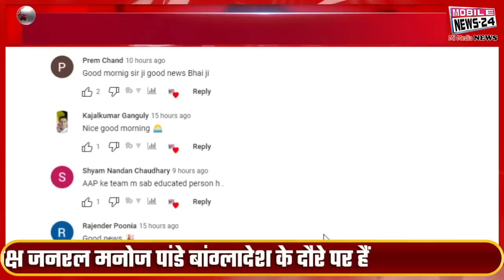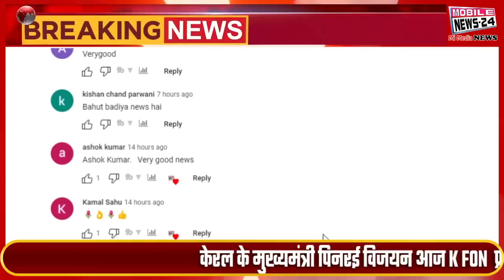6 June Midday News, Headline , दोपहर की फटाफट ख़बरें , Mukhya Samachar, Khas Khabren, Mobile News 24.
6 June Midday News, Headline , दोपहर की फटाफट ख़बरें , Mukhya Samachar, Khas Khabren, Mobile News 24.

राजनाथ सिंह आज राजधानी दिल्ली में US के रक्षा मंत्री से द्विपक्षीय वार्ता करेंगे
आज है विश्व पर्यावरण दिवस जिससे पूरे देश में वृक्षारोपण कर मनाया जा रहा है
सिसोदिया की अंतरिम जमानत याचिका पर आज दिल्ली हाईकोर्ट फैसला सुना सकता है
हिमाचल प्रदेश के राज्यपाल शिव प्रताप शुक्ला आज भी हमीरपुर के प्रवाश पर रहेंगे
अंसारी की बढ़ सकती हैं मुश्किलें आज वाराणसी की एमपी एमएलए कोर्ट सुनाएगा फैसला
ओडिशा रेल दुर्घटना की होगी CBI जांच, रेल मंत्री अश्विनी वैष्णव का एलान
भागलपुर में भरभराकर गिरा पुल

Rajnath Singh will hold bilateral talks with US Defense Minister in the capital Delhi today
Today is World Environment Day, which is being celebrated by planting trees all over the country.
Delhi High Court may pronounce verdict on Sisodia's interim bail plea today
Shiv Pratap Shukla, the Governor of Himachal Pradesh, will remain on the visit of Hamirpur even today.
Ansari's difficulties may increase, Varanasi's MP MLA court will give its verdict today
Odisha train accident will be investigated by CBI, Railway Minister Ashwini Vaishnav announced
Bridge collapses in Bhagalpur